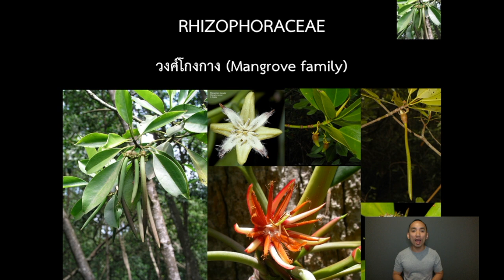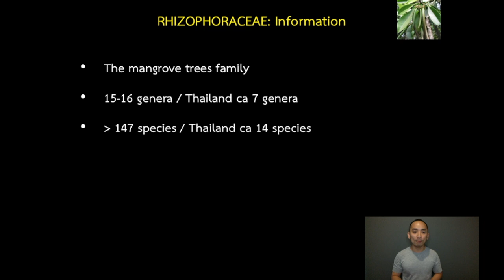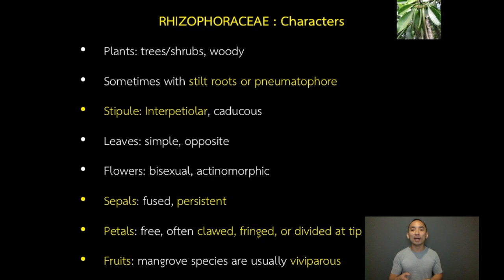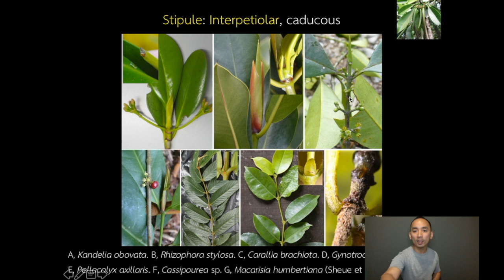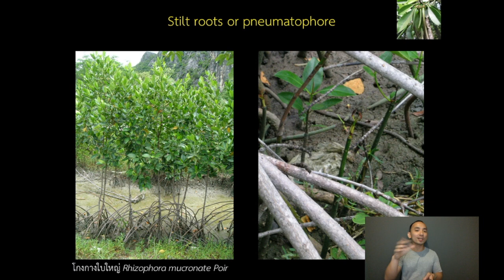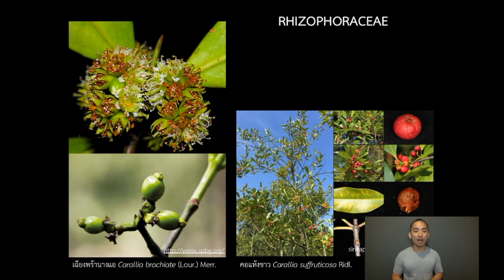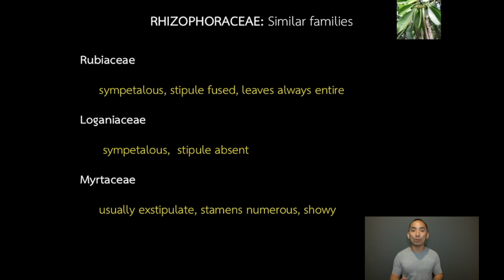SCPL204 Plant Taxonomy Fabids Malpighiales Rhizophoraceae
วีดีโอการเรียนการสอนออนไลน์ของ ภาควิชาพฤกษศาสตร์​ คณะวิทยาศาสตร์​ มหาวิทยาลัยมหิดล